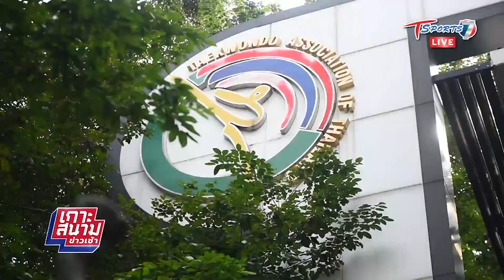“เทนนิส” กลับเข้าแคมป์ฝึกซ้อมเตรียมเอเชี่ยนอินดอร์เกมส์ | เกาะสนามข่าวเช้า | 21 ก.ย. 64 | T Sports 7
“เทนนิส พาณิภัค” กลับเข้าแคมป์ฝึกซ้อมเตรียมเอเชี่ยนอินดอร์เกมส์ | เกาะสนามข่าวเช้า | 21 ก.ย. 64 | T Sports 7

“เทนนิส” เจ้าของเหรียญทองโอลิมปิก 2021 และทัพนักกีฬาเทควันโดไทย กลับเข้าแคมป์ฝึกอีกครั้ง เพื่อเตรียมร่างกายให้พร้อมกับการแข่งขัน เอเชี่ยนอินดอร์เกมส์ แอนด์ มาเชียลอาร์ตสเกมส์ 2022 ที่จะเกิดขึ้นในวันที่ 10-20 มีนาคม 2022 โดยมีประเทศไทยเป็นเจ้าภาพจัดการแข่งขัน

T Sports 7 ขอเป็นอีกหนึ่งกำลังใจให้ “น้องเทนนิส” และนักกีฬาไทยด้วยนะครับ 🇹🇭🥋✌️